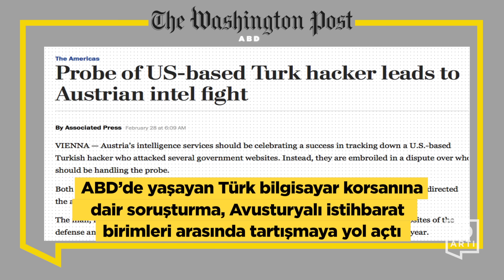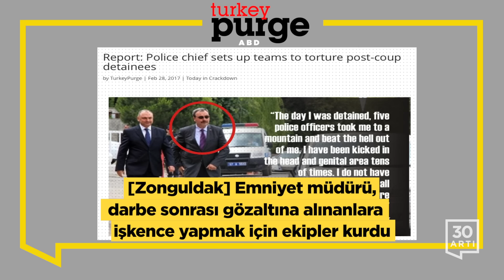'Menbiç sırada' - Rakka planlanıyor - Suriye'de Türk, Kürt, Amerikan hedefleri | Dünya - 28 Şubat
NY Times
Erdoğan, Türkiye’nin Suriye operasyonunda sıradaki adımın Menbiç olduğunu söyledi

WP
ABD’de yaşayan Türk bilgisayar korsanına dair soruşturma, Avusturyalı istihbarat birimleri arasında tartışmaya yol açtı

Politico
Türkiye’den Avusturya’ya: Referandumumuz sizi ilgilendirmez

Bloomberg
Türkiye’nin, IŞİD’in Suriye’deki kalesine (Rakka) saldırmak için ABD’den destek istediği söyleniyor

DW (Almanya)
[Almanya Başbakani] Merkel, Alman gazetecinin Türkiye’de üzücü tutuklanmasını sert biçimde eleştirdi

Al Jazeera (Katar)
Die Welt gazetesi muhabiri Deniz Yücel, terör bağlantısı sebebiyle alıkonulmuş durumda

ABC
Türkiye, Avrupa’da [referandum için] kampanya yapmanın demokratik bir hak olduğunu savunuyor

Breitbart
ABD Merkez Kuvvetler Komutanı’nın Suriye’deki müttefik ayaklanmacıları (YPG) ziyareti Türkiye’yi endişelendirdi

Turkey Purge
[Zonguldak] Emniyet müdürü, darbe sonrası gözaltına alınanlara işkence yapmak için ekipler kurdu

Sputnik (Rusya)
[Rus doğalgaz şirketi] Gazprom, Türk Akımı boru hattının açık deniz kısmındaki inşasına yakında başlayacak

Tass (Rusya)
Rusta ve Türkiye [S-400] hava savunma sistemlerinin tedariği konusunda görüşmeler yapıyor

New vision (Uganda)
Türkiye’deki en büyük darbe davası 330 şüpheli ile başladı

HRW
Yunanistan’daki göçmenleri Türkiye’ye geri dönmeye zorlamadaki haksızlık

Algemeiner
[Avrupa’daki] Erdoğan muhalifleri dikkat: Türkiye izlemede

Jaruselam Post (İsrail)
Türkiye, Kuzey Irak’taki PKK hedeflerini vurdu

War on Rocks
Suriye’deki Türk, Kürt ve Amerikan hedefleri arasındaki uzlaşmazlığı sona erdirmek

Premium Times (Nijerya)
Yolcuların çalışmayan havalandırmayı protesto etmesi üzerine Türk Hava Yolları [Lagos-İstanbul] uçuşu iptal edildi